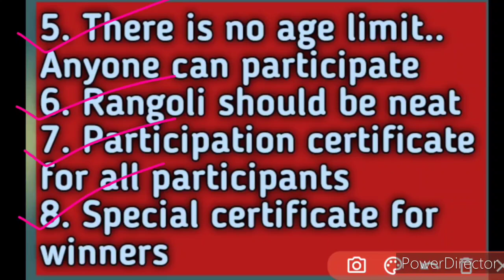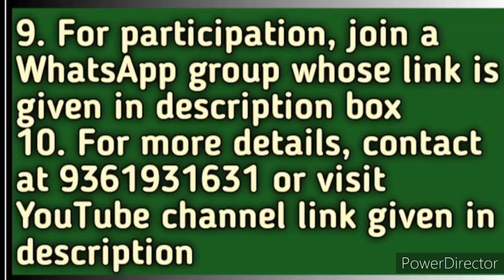Free Online Rangoli Competition 2020 | No Age Limit | Diwali Special | Don't Miss🔥